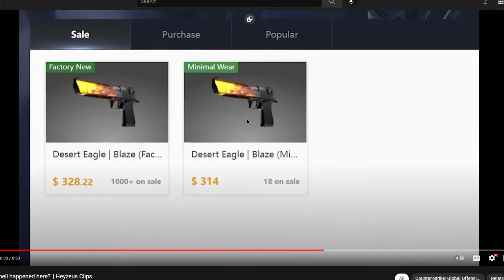THIS Player DESTROYED csgo Economy (ft Heyzeus)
About Me
• Gender: 2012 Chevy Silverado
• Place of Birth: Wakanda
• Spawn Date: November 1st 2017
• Hentai Enthusiast: Yes
• Femenist
• Occupation: Onlyfans Model
• Lots of Skins: ✅
• Highest CS:GO Rank: Silver 2